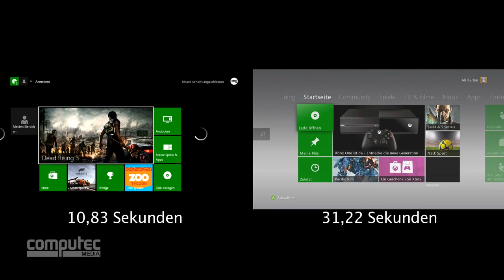Boot-Sequenzen der Xbox One und Xbox 360 im Vergleich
Solide Konsole mit Schwächen bei der 3D-Leistung. Die Xbox One im Test

Die Xbox One ist eine Next-Gen-Konsole mit brandneuer System-Software - aber all die Daten wollen eben auch geladen werden. Wir machen den Vergleich mit der guten alten Xbox 360: Welche Konsole fährt schneller hoch?